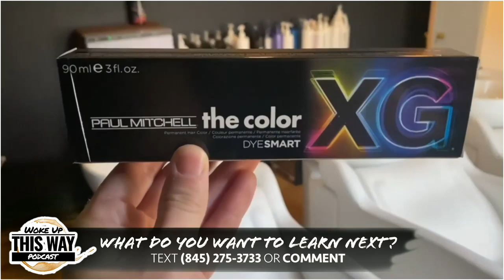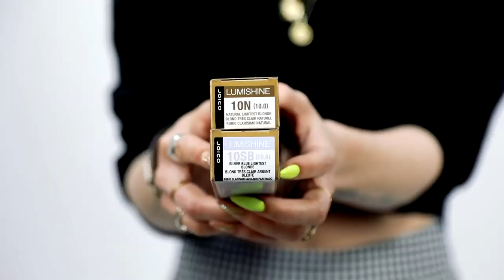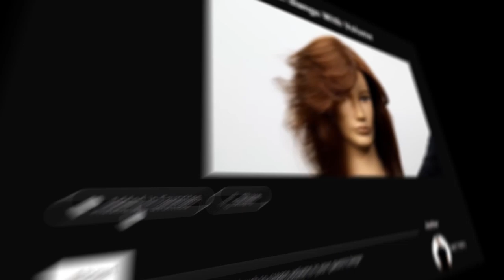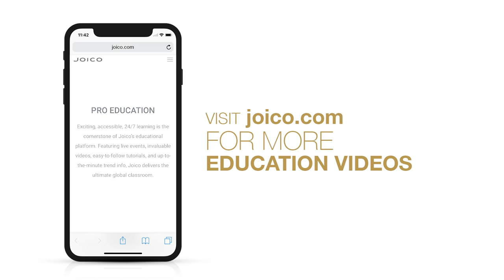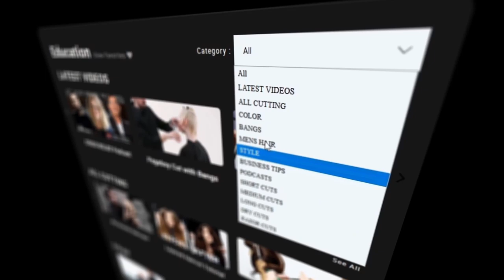Foil and Root Color, Shag, Curly Balayage, Seamless layers & More | Woke Up This Way Live Hair Show